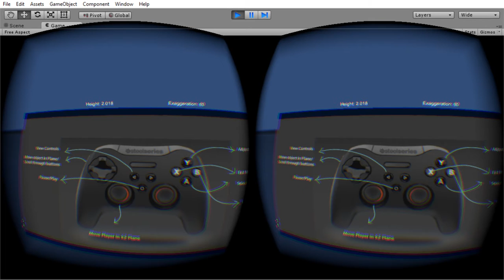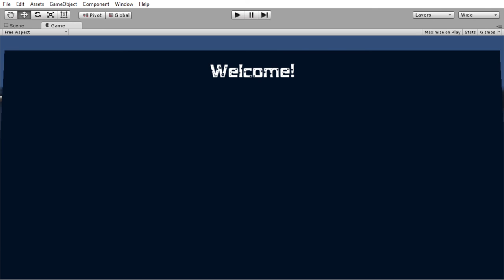VIGOR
Simulation of Binary Black Hole system in a Virtual Environment